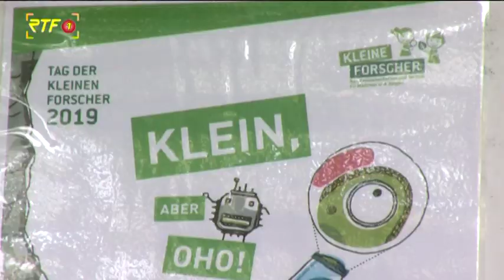Klein, aber oho! - Kinder forschen mit CDU Abgeordneten Michael Donth